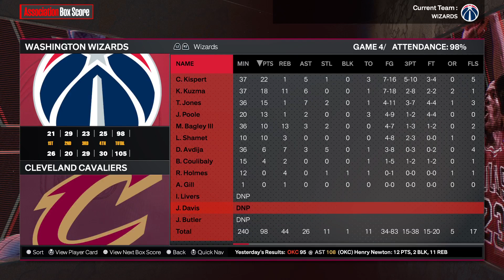Wizards🧙🏿‍♂️ vs Cavaliers⚔️ 1.5.24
Washington Wizards vs Cleveland Cavaliers